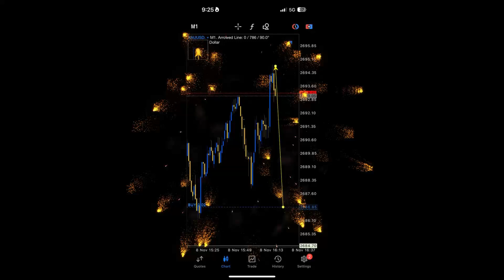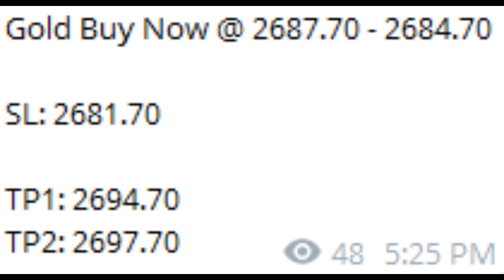forex trading result 08-11-2024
Good Morning to All Traders!

Trading is all about yourself. How you manage your game stratergy, your money management, emotions and your ego.

Most of the succesful traders were came from those who always set his ego lower, master at his own emotions, always be flexible and those who have a really good patience!

172pips running Profit
FREE FREE
Want to get real-time updates and more trading insights? Join our WhatsApp group for exclusive access to trading signals, discussions, and more!